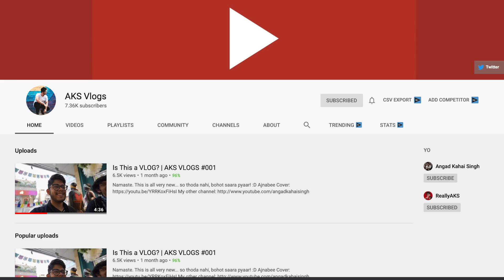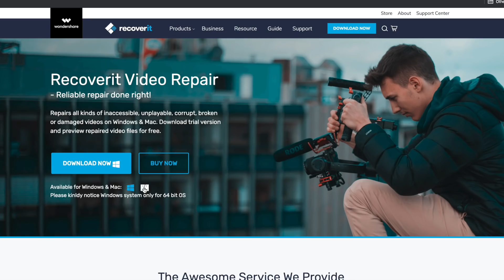How to REPAIR damaged and corrupted Video Files!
Last video of the year, and legends know it's a reupload.

MY GEAR AND MORE!

Camera Store I LOVE!